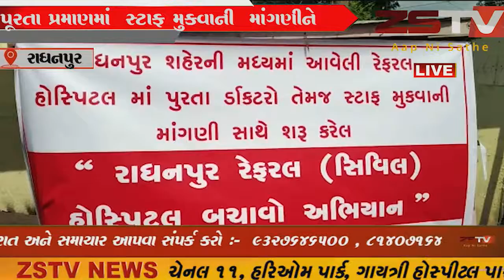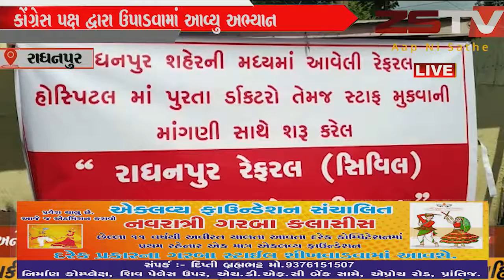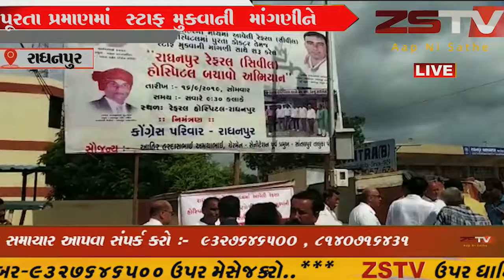જરૂરત પૂરતા પ્રમાણમાં ડોક્ટર તેમજ સ્ટાફ ના હોઇ પૂરતા પ્રમાણમાં સ્ટાફ મુકવાની માંગણી